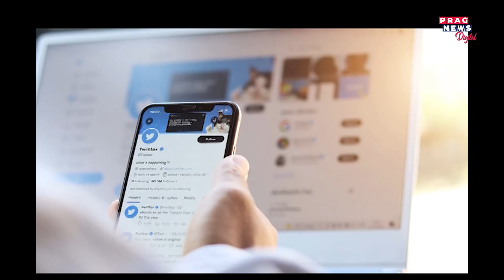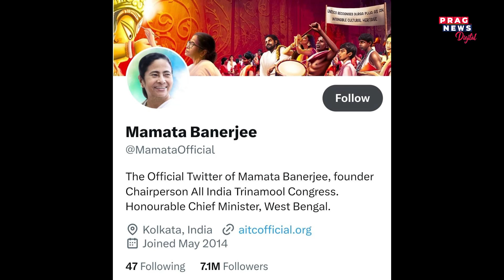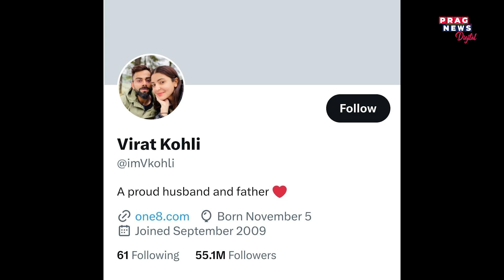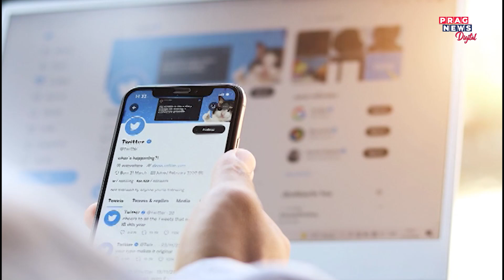Twitter Blue-Tick: Blue Verified Badge of Shah Rukh Khan, Amitabh Bachchan to Virat Kohli removed